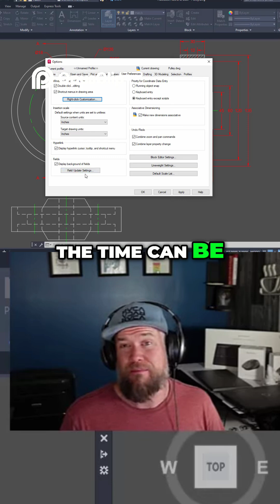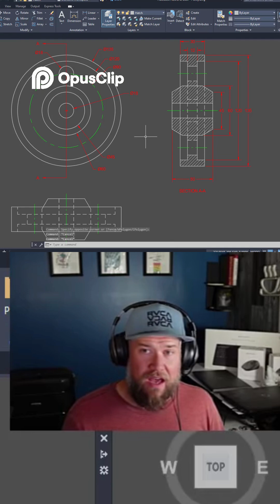AutoCAD Quick Right Click Hack: Save Time in Seconds!